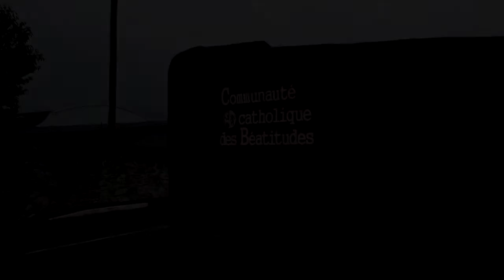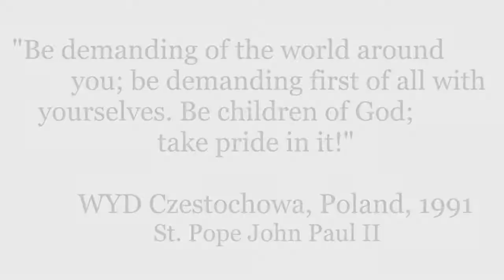Moments from Nay - France - Beatitudes WYD 2016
We spent a few days in Nay, France at a monastery in which the Community of the Beatitudes live in and take care of. It is an incredibly beautiful and prayer filled place to stay. The food, fellowship, and rustic nature of this place is profound. The charisms experienced with the Beatitudes religious Sisters, Brothers, and Lay consecrated are so filled with joy and the Holy Spirit. Their charismatic ways are inspiring for the Church.